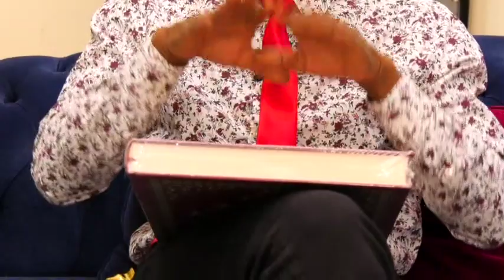Bonne nouvelle pour Sonko' Dr Diallo Plan B de Pastef' Barki Al Quran Dina Gange Jokh Sonko' mou...